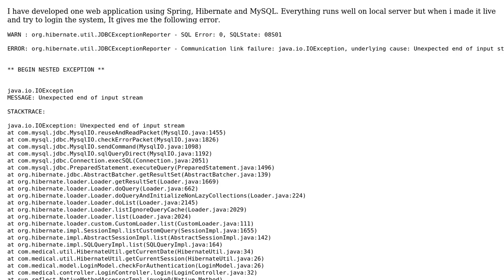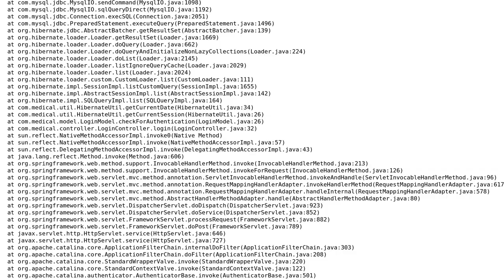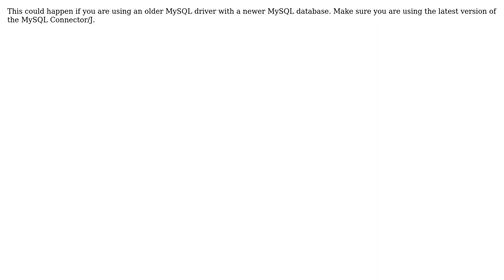Error in connection with mysql, hibernate and tomcat7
With thanks & praise to God, and with thanks to the many people who have made this project possible! | Content (except music & images) licensed under CC BY-SA | Music | Images & others | With thanks to user sun_agr86 user David Levesque and the Stack Exchange Network Trademarks are property of their respective owners. You are responsible for your own actions.